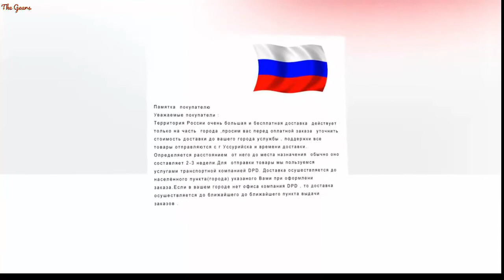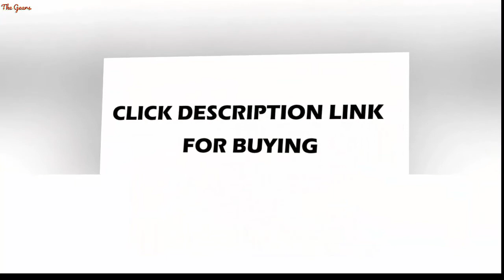Delivery normal Foldable Computer Table Adjustable Portable Laptop Desk Rotate Laptop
Delivery normal Foldable Computer Table Adjustable Portable Laptop Desk Rotate Laptop Bed Table Can be Lifted Standing Desk

US $37.80

Brand Name: PUMERWith Rollers: YesModel Number: ALL-8Specific Use: Computer DeskGeneral Use: Commercial FurnitureScene: HOME AND OFFICEPlace Of Origin: CHAINAWith Cabinet: NoMaterial: WoodenFolded: YesWith Storage: NoStyle: Laptop DeskPattern: NOType: School FurnitureIs Adjusted: YESWith Keyboard Shelf: YesSize: 64*40cm